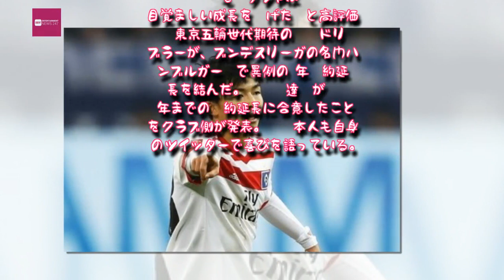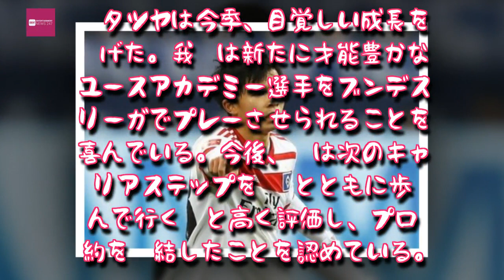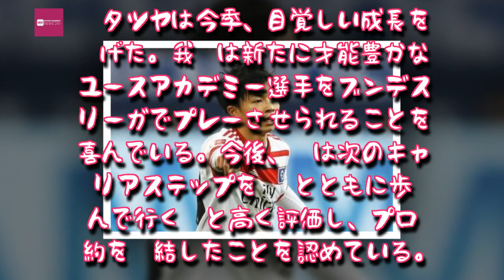Entertainment News 247 - 東京五輪世代期待の20歳FW伊藤 ハンブルガーと4年契約延長に喜び「誇りに思います」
東京五輪世代期待の20歳FW伊藤　ハンブルガーと4年契約延長に喜び「誇りに思います」
東京五輪世代期待の20歳FW伊藤がハンブルガーSVと契約延長【写真：Getty Images】

東京五輪世代期待の20歳ドリブラーが、ブンデスリーガの名門ハンブルガーSVで異例の4年契約延長を結んだ。FW伊藤達哉が2021年までの契約延長に合意したことをクラブ側が発表。

【一覧】海外日本人プレーヤー40人「2017-18最新推定市場価格ランキング」

　今シーズン、ユースチームからトップチームに昇格した伊藤は、すでに8試合に出場し、先発出場も5試合を数えるなどクラブ期待のアタッカーに成長。身長166センチながら小気味良いドリブル突破で、チームメイトの日本代表DF酒井高徳とともにプレーしている。